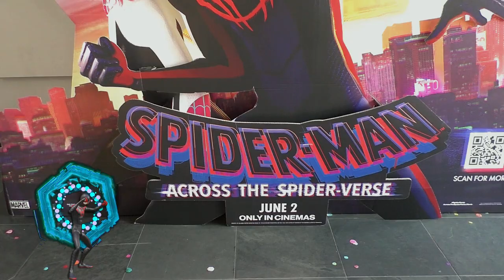The greatest comic book film? acrossthespiderverse interviews | London #2023 | NEXT GEN OWNAGE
Hey guys how you all been? Finally it´s here!!! "Spider-Man Across The Verse Interviews" . We teamed up with three of London´s biggest cinemas:
• Stratford & Hackney Picture House Cinemas
• Walthamstow Empire Cinema
• Stepney Green Genesis Cinema.
 To bring you the London´s public opinion. We hope you enjoy!

Special thanks to  @JossmanTV

WeGammers: Next Gen Ownage 88

00:00 - Intro
0:35 - How was the Movie
1:37 - Favourite characters
2:38 - The villains
3:21 - The Spot
3:49 - Film ratings
5:00 - Bloopers

Equimpment used:
"FIFINE Condenser Microphone 3.5mm Plug and Play Games-K667"

Songs as in order:
"Garosa" by Jossman

"Spider-Man Theme Remix" By Apollo 440

● If any producer or label has an issue with any of the uploads please get in contact with us via private message of our page and we will delete it immediately.

* All Spider-Man Across The Verse scenes are owned by Sony entertainment.  *All other footage is reserved and owned by Next Gen Ownage.